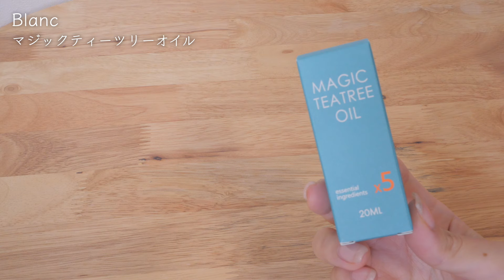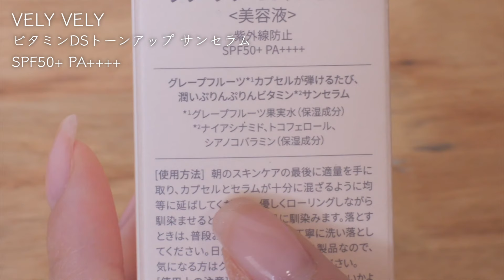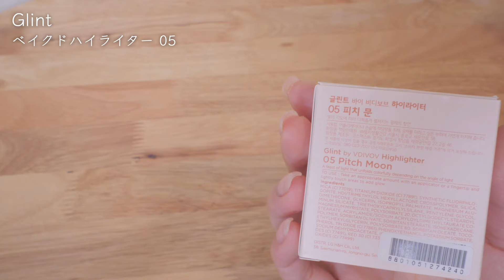【Qoo10】話題の人気コスメや新作アイテムを開封&レビュー！目玉商品｜スキンケア｜韓国コスメ｜メガポ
Qoo10おすすめのスキンケア・コスメキット
新作アイテムや話題の商品など厳選された韓国コスメの紹介です！
紹介した各商品はバラで購入可能です🫶

100名様にMEGA KITが手に入る抽選イベント開催中！
サンプルマーケットより毎日応募できます❤
イベント期間：2/1(木) ～ 2/7(水)
▼MEGA KIT

20%メガポ
購入金額の20%が返ってくる７日間
【メガポ】タグの付いている対象商品を購入すると購入金額の20%がポイント還元されます。

Anua
ナノレチノール0.3 ナイアシンリニューイングセラム

Ariul
インクフェザーカバーラスティングクッションファンデーション

bewants
フィトコラーゲンアイセラムスティック

Blanc
マジックティーツリーオイル

dasique
メルティングキャンディーバーム

Glint
ハイライター

ウィンクアイシェードプライマー

moremo
ヘアエッセンスディライトフルオイル

S2ND
エンドルージュコベット

SAM'U
PHセンシティブクリーム

SKIN1004
マダガスカル センテラ アンプル

VELY VELY
ビタミンDSトーンアップサンセラム

今日も見ていただきありがとうございます☺️
明日もいい日になりますように。

日々の動画内で出てくる物や使ってるものなど
購入したものなどはここに載せて更新していきます！

プレゼントはこちらから↓
（好きなものを送れるプレボ）
プレゼントを送っていただいた方はInstagramなどのSNSにDMをください！お返事します❤︎

sound&bgm
甘茶の音楽工房